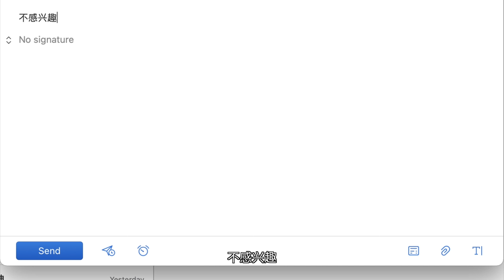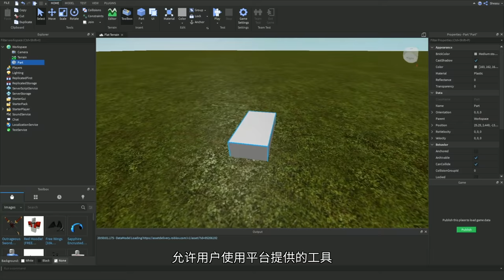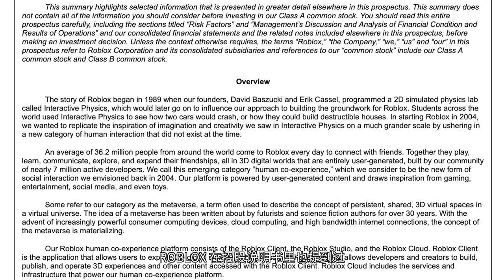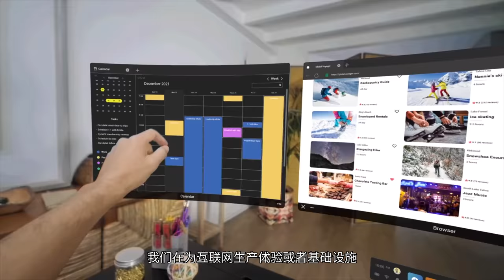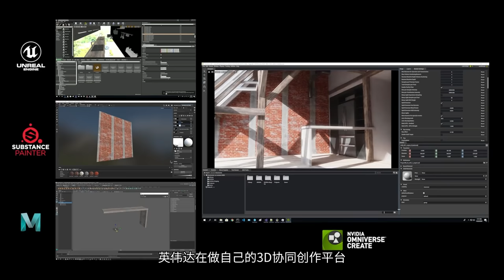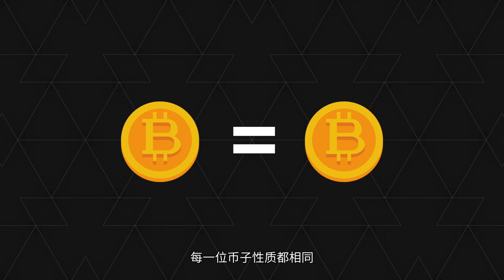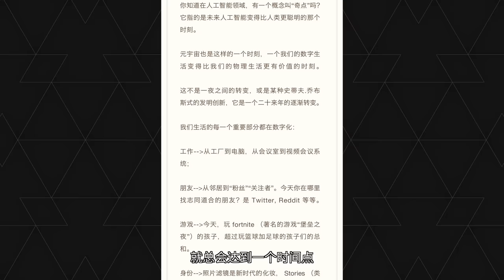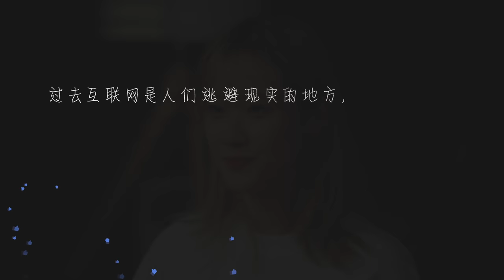【小宁子】元宇宙到底是什么？近在眼前 OR 空想未来？和我们有关么？14分钟带你了解全部